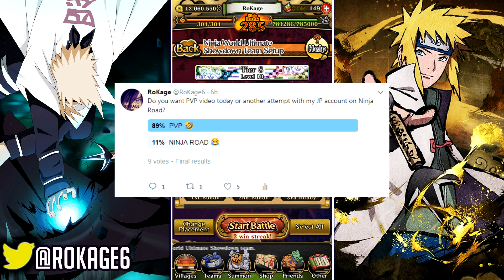** MINATOS ULTIMATE JUTSU UNLEASHED IN PVP?! ** | Naruto Ultimate Ninja Blazing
It is time to use an ultimate jutsu with Five Kage Minato in PVP. It isn't so easy at it seems. But it was 100% worth it!

Naruto Ultimate Ninja Blazing